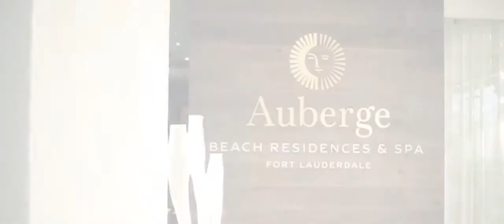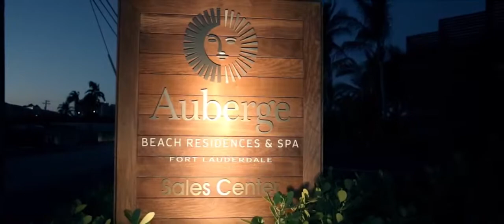Auberge Beach Residences and Spa Sales Gallery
Call Daniel Dubin
For a Private Presentation